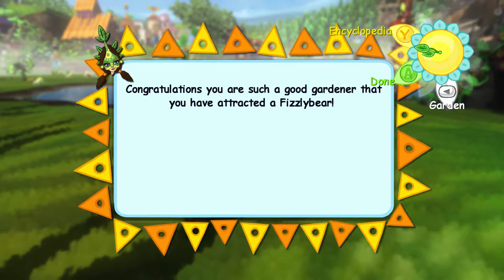Viva Piñata Part 21: Meet the Fourheads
The Fourheads will come in handy for the final sour Pinata.